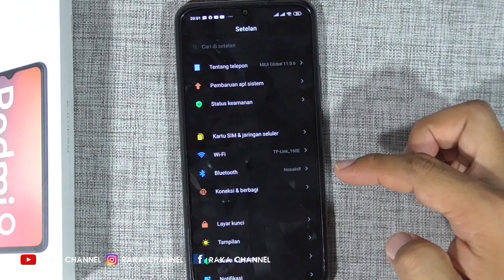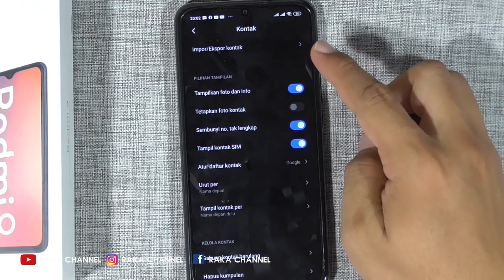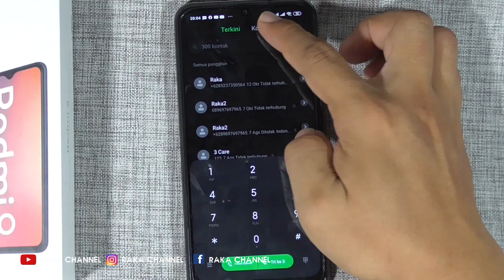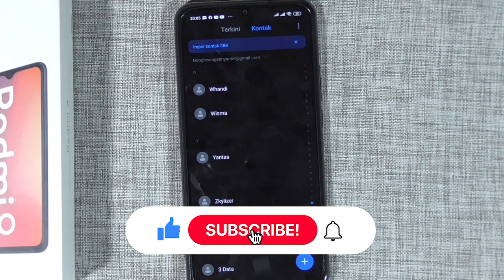Cara Impor/Ekspor Kontak Sim Card HP Xiaomi Redmi 9 Android 10 Terbaru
Cara Impor/Ekspor Kontak Simcard HP Xiaomi Redmi 9 Android 10 Terbaru

Tapi pernahkah Anda terbayang, kontak-kontak yang sudah Anda simpan itu hilang? Parahnya, bahkan jika kontak yang tersimpan sudah ada ratusan, bahkan ribuan. Proses penyalinan kontak dari ruang penyimpanan telepon ke kartu Sim / akun google / akun mi, atau dari satu Sim Card ke kartu lain sangatlah cepat tidak butuh waktu lama.

Terbaru